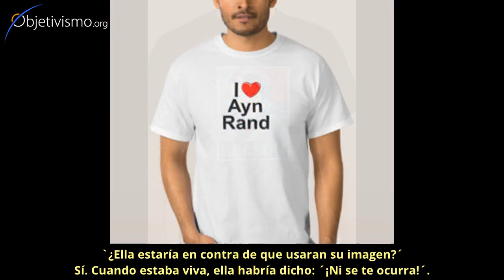Vestir la camiseta de Ayn Rand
¿Es inmoral vestir la camiseta de Ayn Rand? ¿Qué pensaría ella de eso, si estuviera viva?